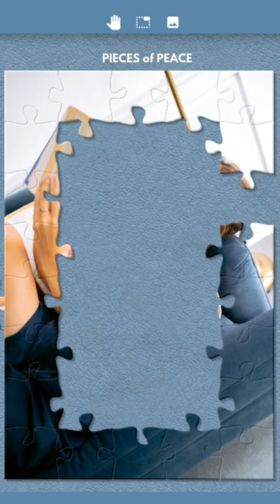Jigsaw puzzle (timelapse): couch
Relaxing Jigsaw puzzle timelapse of couch